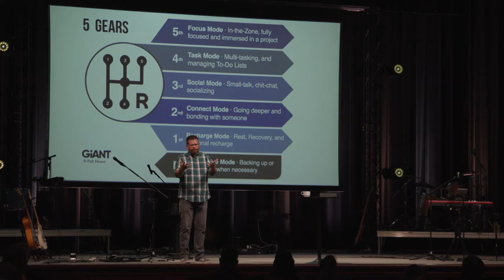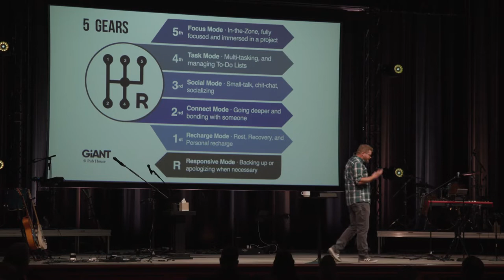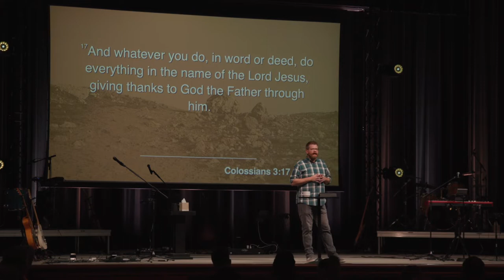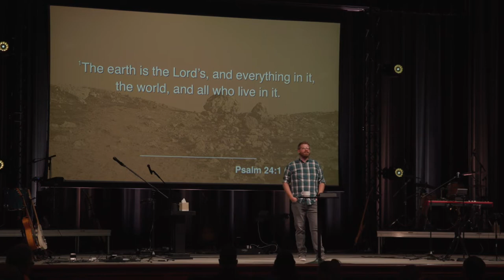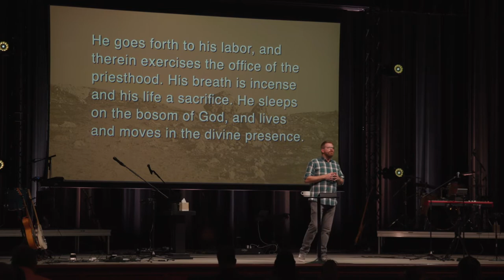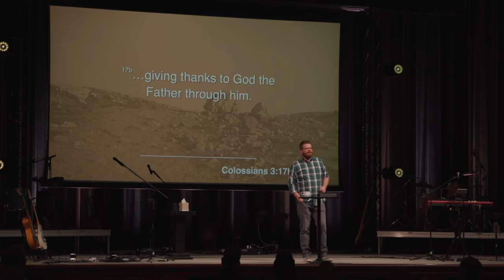SHIFTING GEARS: GEAR #4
SHIFTING GEARS: GEAR #4: Flow of the Day - Let’s face it, the hustle and bustle isn’t just around Christmas time. It’s our daily  lives! Everything is so busy. With so many things to do and places to go, it’s so hard to connect with God in the middle of it all! But what if we could? What if in the middle of our long to-do lists, God was right there waiting to connect with you? Join us as we look at Gear #4 in SHIFTING GEARS..
GEAR #4: Flow of the Day
Pastor Chris Amdahl
Colossians 3:17